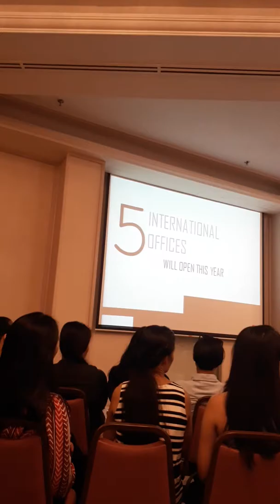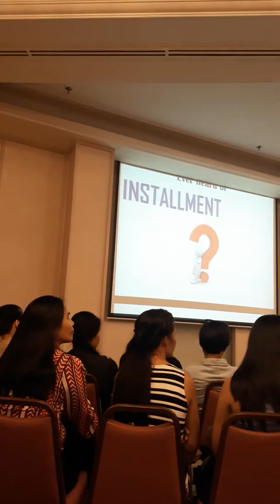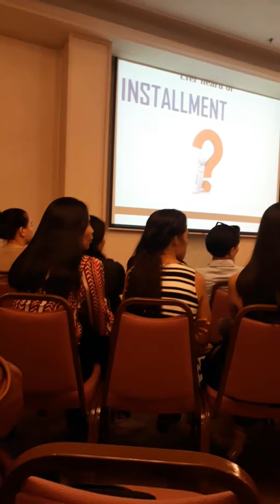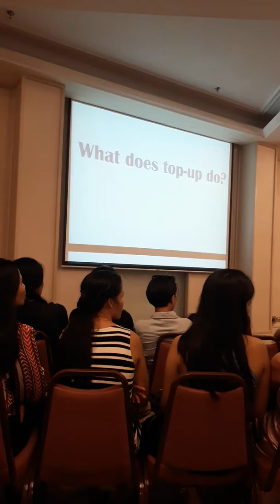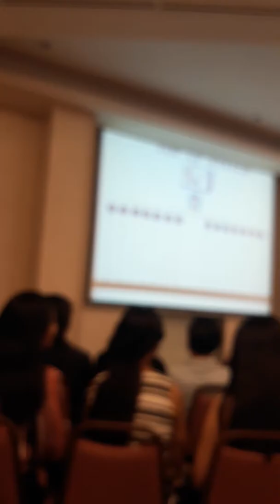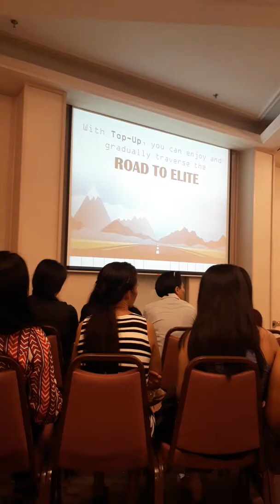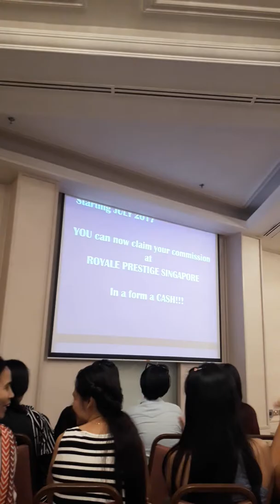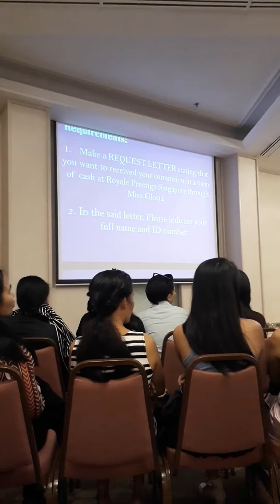Royale Prestige SG Anniversary Part 2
June 18,2017 at York Hotel Singapore
VP Mike A. Tan